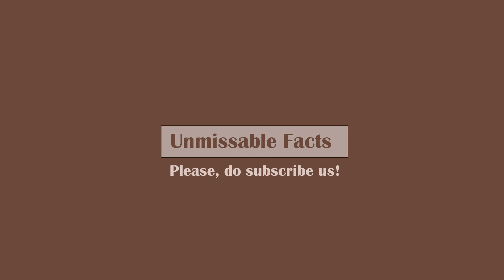Samsung Galaxy A7 Price in Sri Lanka | Samsung A7 mobile specs, price in Sri Lanka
Watch this video on Samsung A7 price in Sri Lanka along with the specifications of the smartphone as updated on March 2019. In Sri Lanka or Colombo, Galaxy A7 phone will cost you around LKR 48,254. For the given price, you will get 4GB of RAM and 64GB of storage.